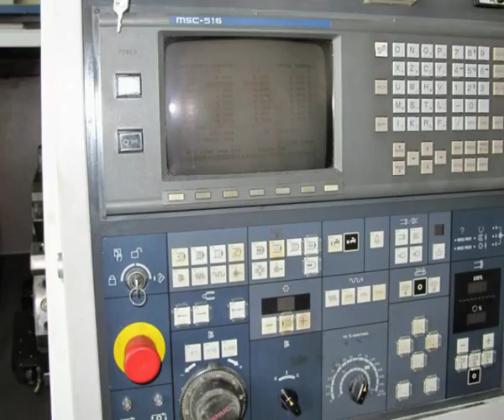Mori Seiki SL 15 MC - SL15MC C-Eksenli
&Ccedil;OK TEMİZ KULLANILMIŞ YATAY C Eksenli CNC TORNA
MORİ SEİKİ C Eksenli SL 15 MC
Kontrol Unitesi: Fanuc
Torna uzunluğu 525mm
Torna &ccedil;apı 160mm
Fener Mil genişliği: 45mm
Turret: 12
Mak...